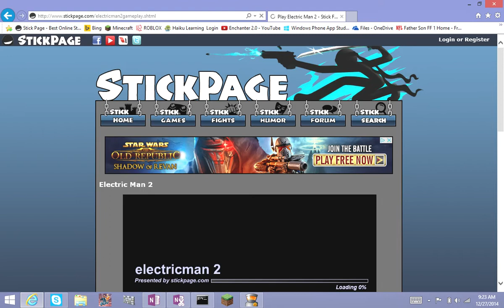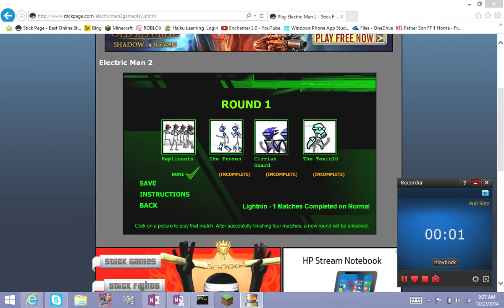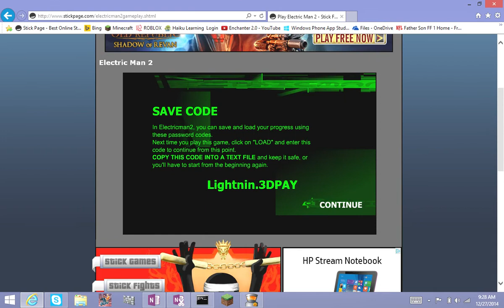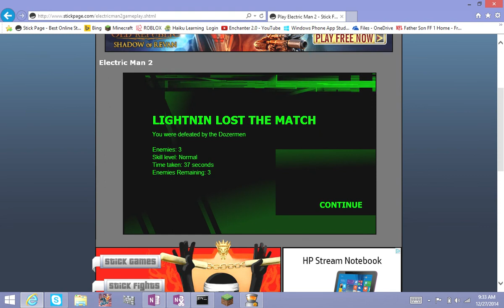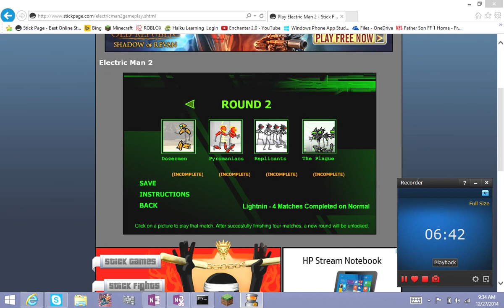Electric Man Episode 1- The Beginning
Hoped u liked and srry If u cant here my voice ill turn down the volume next time.